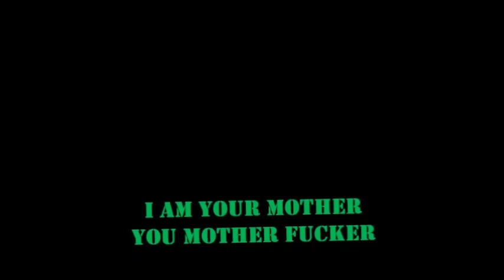i am your mother